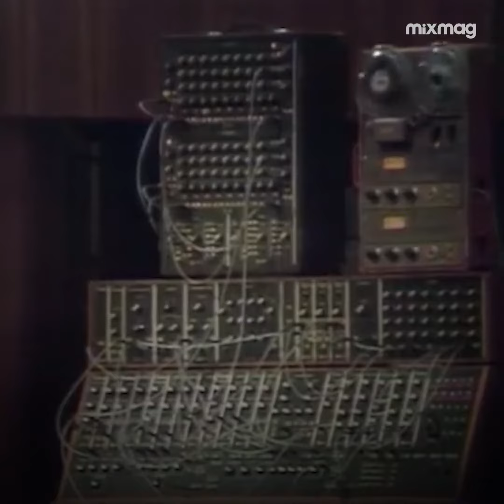moog synth 1969 - i guess the kids weren't ready for it...